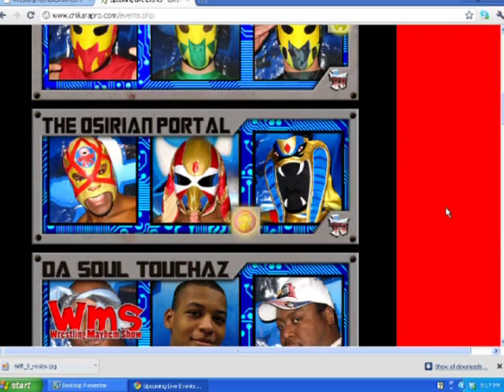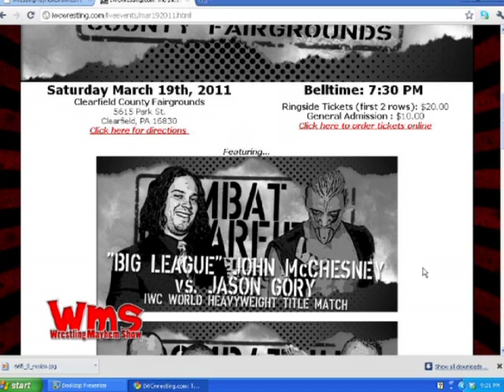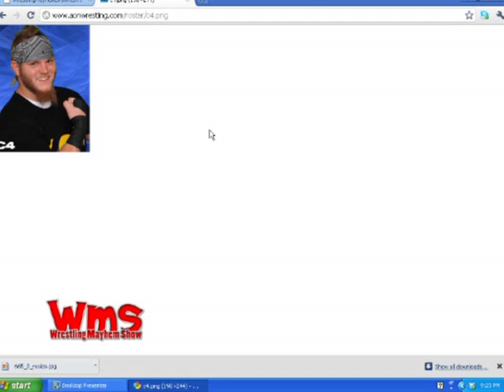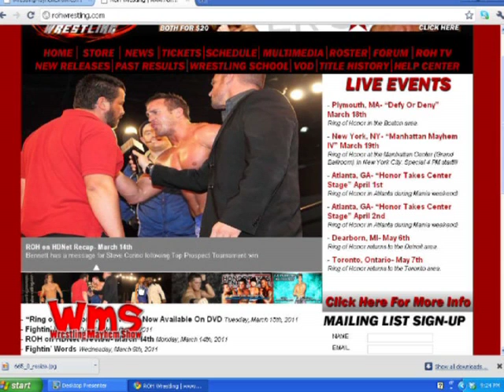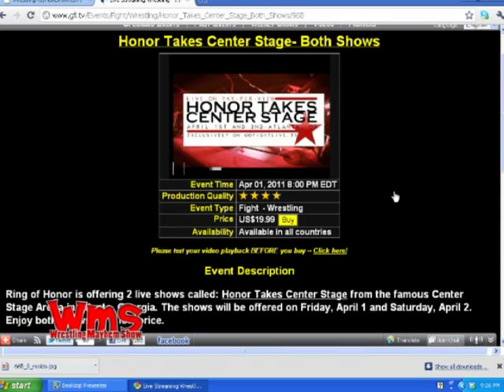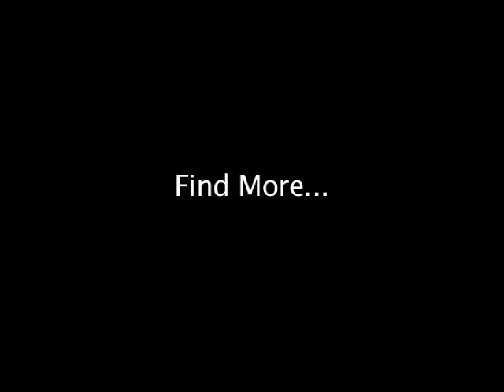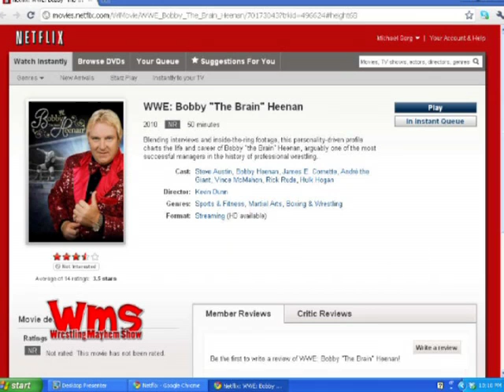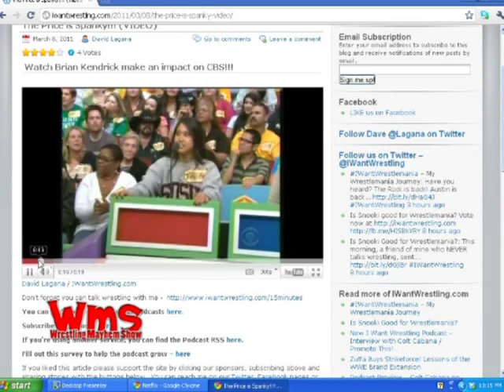Wrestling Mayhem Show 261: The Fanciest of All Nights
WrestleFan, DJLunchbox, Mad Mike, and Sorg are ready for the classiest of all Mayhem weeks. ;It's the Mayhemmies!